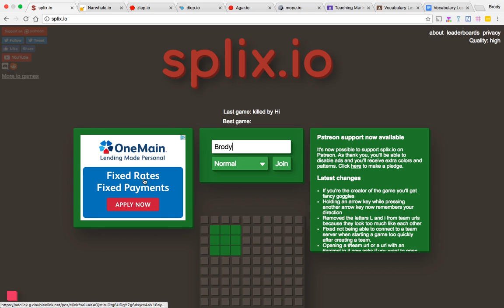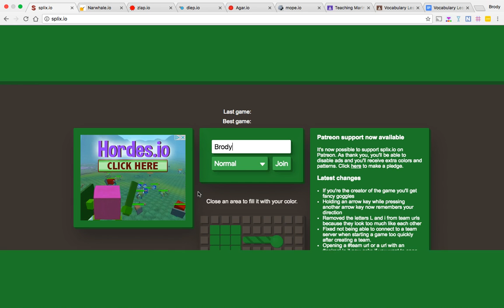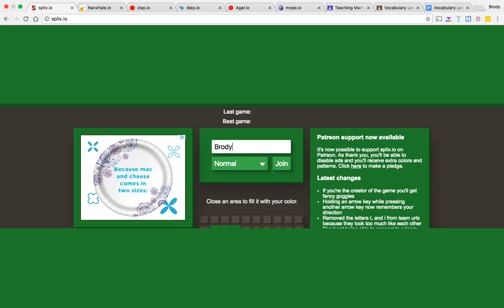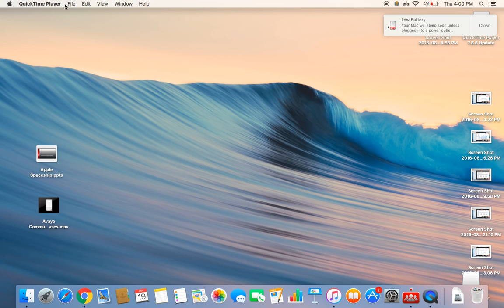Splix.io and Narwhale.io gameplay